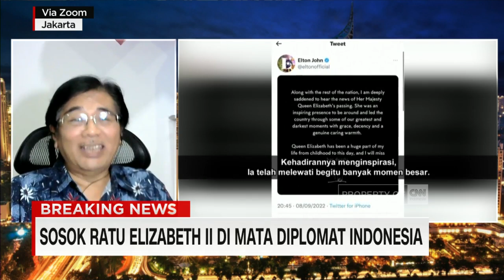Sosok Ratu Elizabeth II di Mata Diplomat Indonesia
Ratu Elizabeth II menghembuskan napas terakhirnya di usia 96 tahun setelah memimpin selama 70 tahun. Di masa kepemimpinannya, Ratu Elizabeth telah meninggalkan berbagai cerita kepada berbagai pihak yang ia temui, salah satunya adalah para diplomat serta duta besar negara lain. Kali ini kami berbicara dengan Duta Besar Indonesia untuk Britania Raya 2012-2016, Teuku Mohammad Hamzah Thayeb. untuk melihat kesan yang dirasakan ketika bertemu sang Ratu.